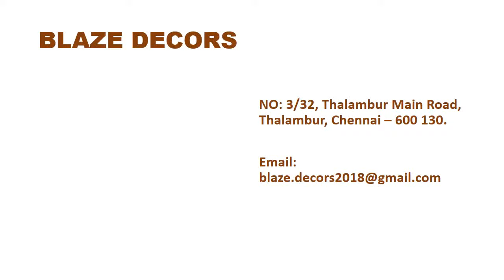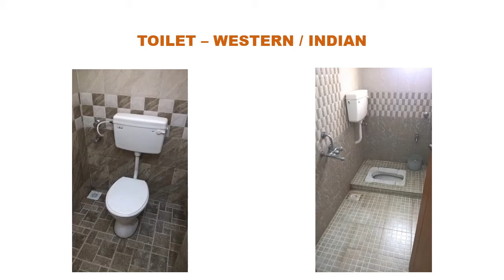INTERIOR FOR APARTMENTS